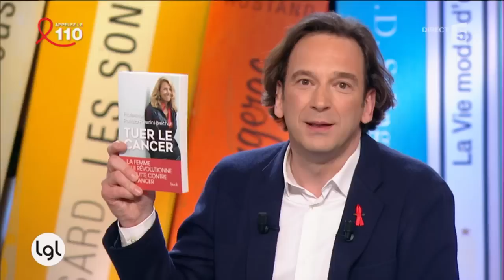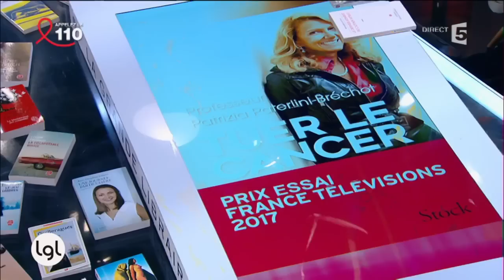Nathacha Appanah et Patrizia Paterlini-Bréchot, lauréates des Prix France Télévisions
Considérée comme l'une des voix de la mémoire indienne, l'Amérindienne Louise Erdrich est souvent qualifiée de «romancière-ethnographe». Son roman «Dans le silence du vent» a été couronné du prestigieux National Book Award aux Etats-Unis, en 2012. En compagnie de François Busnel, elle évoque son parcours. Philippe Labro avec «Ma mère, cette inconnue», Abdellah Taïa pour «Celui qui est digne d'être aimé» et Anne-Dauphine Julliand, pour le film documentaire «Et les mistrals gagnants», sont également sur le plateau de La Grande Librairie cette semaine.